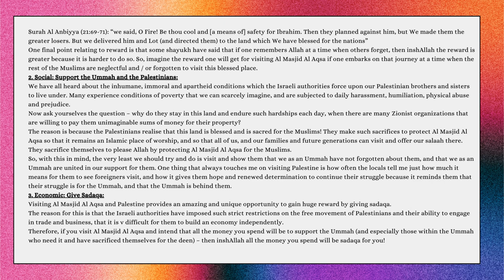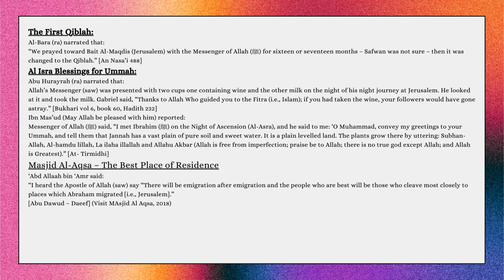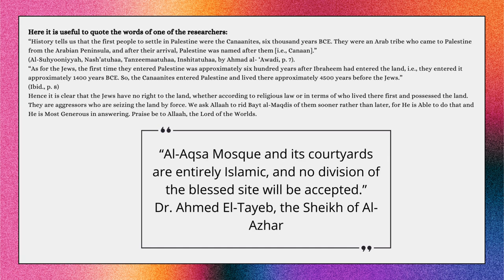[New] Masjid Al Aqsa | Presentation by Ibrahim Ihsaan Mohamed